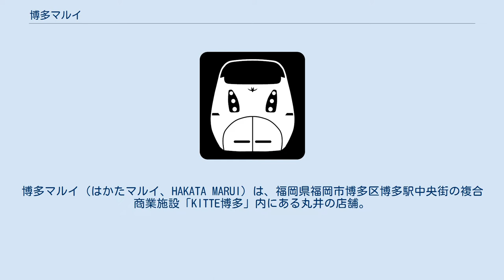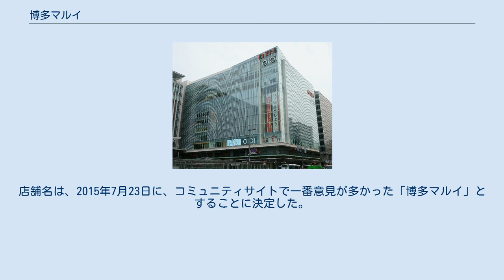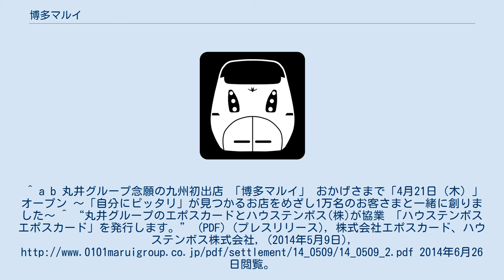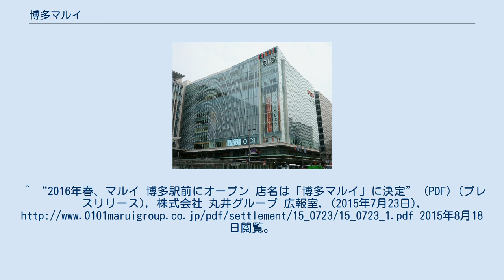博多マルイ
博多マルイ（はかたマルイ、HAKATA MARUI）は、福岡県福岡市博多区博多駅中央街の複合商業施設「KITTE博多」内にある丸井の店舗。
 神戸マルイ・なんばマルイ・京都マルイに次ぐ、西日本で4番目かつ九州初の丸井グループ店舗として2016年4月21日にオープン。
 KITTE博多の1階から7階まで入居しており、低層階にスイーツなど食関連の売場を、また1階から7階までの各フロアにカフェを導入するなど、従来の丸井にない新しい取組みを実施している。
 博多駅再開発に併せ、当初はJR博多シティに進出を試みたが阪急百貨店に決定したため断念。
その後2013年10月に博多駅地区（KITTE博多）への出店を表明した。
その後、開店準備室を博多区奈良屋町に設置して「お客さま企画会議」を400回に亘り開催し、外観やサービスなど店舗づくり全般について、地元や丸井側との議論が重ねられた。
 エポスカードがハウステンボスと提携し、「ハウステンボスエポスカード」を発行、これに先立ち2013年の段階から長崎地区でもエポスカードのCM放送を始めた。
店舗名は、2015年7月23日に、コミュニティサイトで一番意見が多かった「博多マルイ」とすることに決定した。
 ^ 博多マルイ内の全てのショップが営業している時間帯。
よって開店時間および閉店時間はショップによって異なる。
^ a b 丸井グループ念願の九州初出店 「博多マルイ」 おかげさまで「4月21日（木）」オープン 〜「自分にピッタリ」が見つかるお店をめざし1万名のお客さまと一緒に創りました〜 ^ “丸井グループのエポスカードとハウステンボス(株)が協業 「ハウステンボスエポスカード」を発行します。” (PDF) (プレスリリース), 株式会社エポスカード、ハウステンボス株式会社, (2014年5月9日), 2014年6月26日閲覧。
^ “2016年春、マルイ 博多駅前にオープン 店名は「博多マルイ」に決定” (PDF) (プレスリリース), 株式会社 丸井グループ 広報室, (2015年7月23日), 2015年8月18日閲覧。